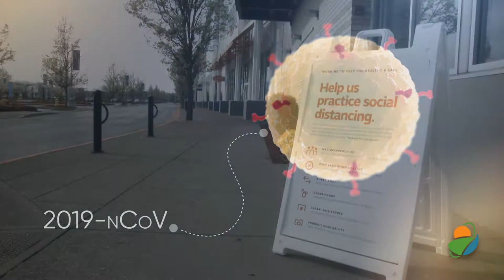Ken Rahjes and Mike Beam KDA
Welcome back to the Kansas Ag Report. Our special guest this week is Kansas Ag Secretary, Mike Beam. Mr. Secretary, thanks for joining us.
Mike: Well, thank you for the invitation.
Ken: Well, I tell you, this has been an interesting time that we are in and wanted to have you come on and talk if you will, the State of Kansas agriculture in light of the coronavirus COVID-19. I know you've had several releases out of doing the best you can to keep things as normal as possible.
Mike: Yes, this is an unprecedented time. I was just recently thinking that when we have a so-called disaster, usually it's a fairly short time period but this is day after day and lingers on. I know it's starting to probably wear a little on the psyche of everyone and there's not anyone that it doesn't touch. I think one of the messages that we think is important is to remind everyone that what our farmers and ranchers do on a day to day basis is providing the food, fuel, and fiber for the immediate needs for this country and for the world to come.
Part of what we have done and are continuing to do is to try to provide information to our State Emergency Operations Center as they get questions about what is an essential function and what can and can still be done. We've also just recently sent a news release out saying, for the most part, it's business as usual for agriculture or doing business in a new way. It's very challenging and we try to remind folks that even with the stay at home order and the social distancing, that still applies once we're off the clock or not actively directly serving those essential functions.
Ken: Well, this time of the year, of course, we've turned the calendar, we're into April. That means spring field work if it hasn't already begun, will begin soon. Planting intentions, we know what those are. That means there's going to be a lot of things going on. We have assurances that folks will be able to get the inputs that they need, then of all those things have been taken into consideration. Maybe a few extra phone calls with your supplier to make sure that everybody understands how to get the things that they need.
Mike: Well, sure, just make sure to plan ahead and call ahead, which I think probably not really needs to be said. You're right, we're at a busy season. We're spraying planning, cattle being processed, turned out on grass but again, fortunately, that can be done in most cases with groups of less than 10 and always with appropriate social distancing.
Ken: What about this time of the year? We'll talk maybe a bit more about the other thing that goes on in the spring, but sometimes we do brandings. Any advice there for those groups that get together? I assume those same rules apply this year?
Mike: Well, I would say yes, we need to take into consideration. We maybe need to do things a little bit differently. What has happened and people's interaction over the last 10 days, two weeks, and the next two weeks is nationwide. That's going to determine how much more of this virus has spread so always always keep that in mind.
Ken: We're talking with Mike Beam, the Kansas Secretary of Agriculture. Let's take a quick break. We'll have more in just a moment.